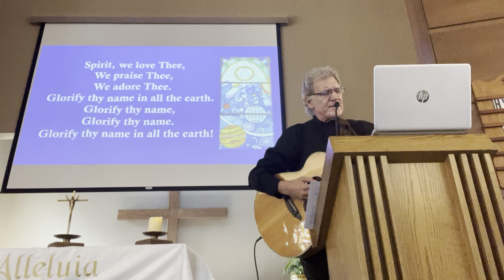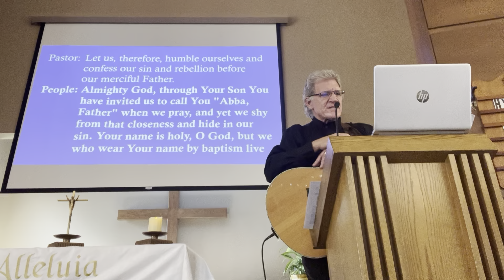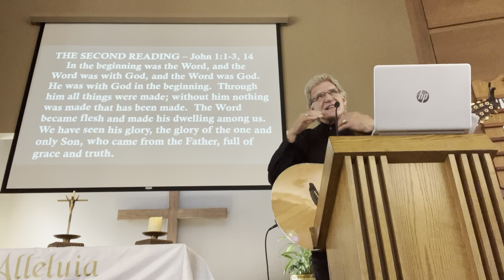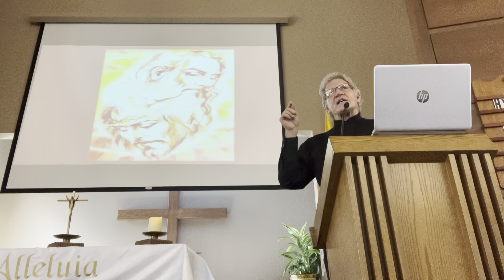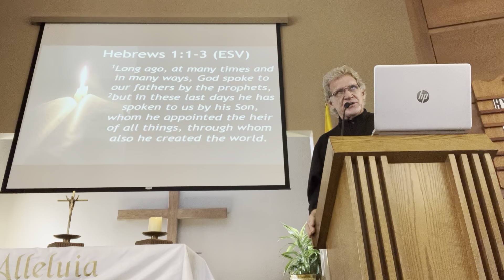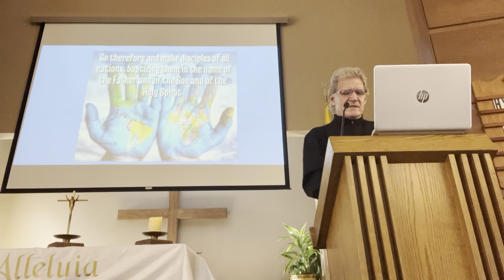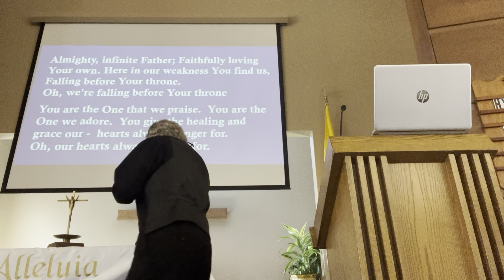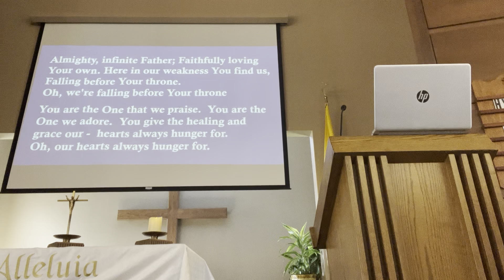TRINITY ~ TRIUNE GOD ~ Understanding More DEEPLY.